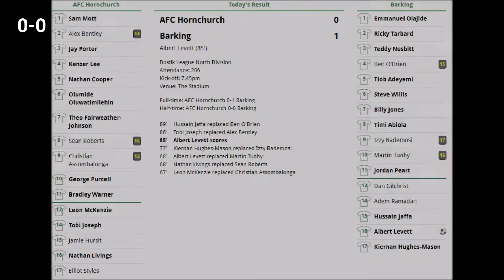AFCHornchurch230118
AFC Hornchurch v Barking FC - Tuesday January 23rd 2018 - Match highlights - videos courtesy of Ashley Hanson